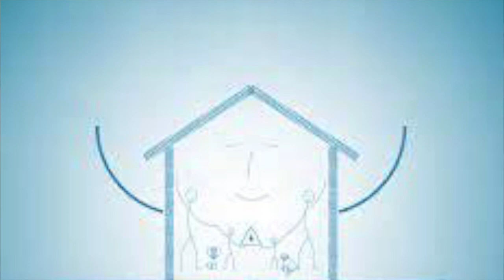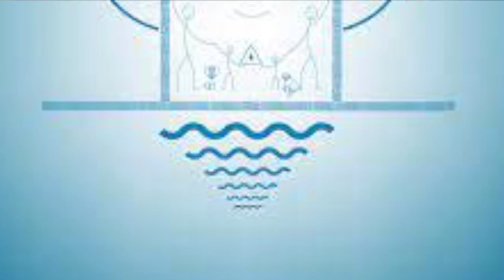SMETTERE DI CAPIRE IL MONDO, da Pillole di filosofia. L'epoca della zavorra triste.